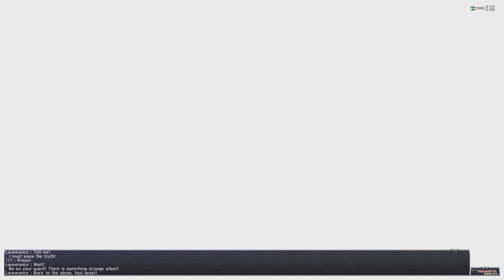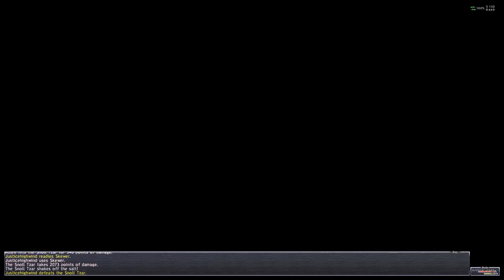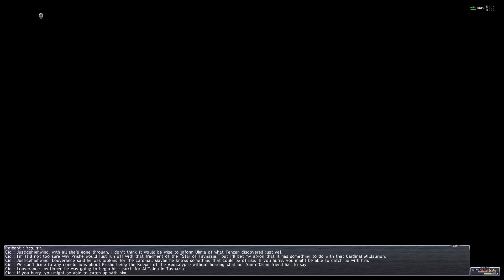FFXI: Chains of Promathia 5-3 - Where Messengers Gather (Ulmia's Path)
3-3: To break the Wyrmking's pact, you must locate the Keeper of the Apocalypse as quickly as possible. To do that you must first learn more of Al'Taieu, as well as find Prishe and the mysterious boy.

Ulmia has journeyed to San d'Oria to search for any word on the whereabouts of Prishe.